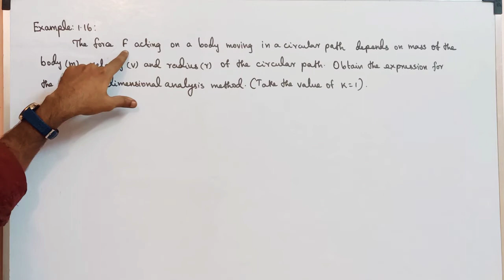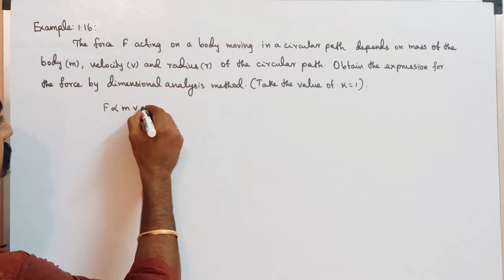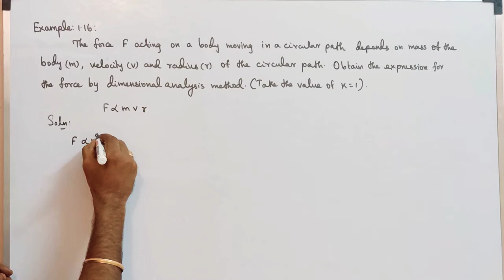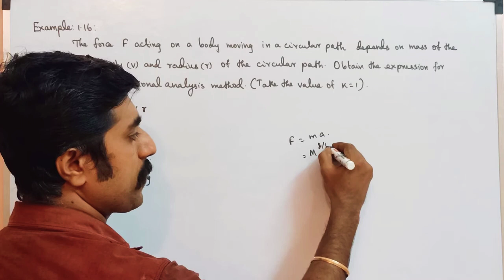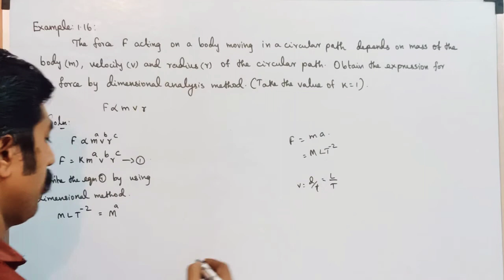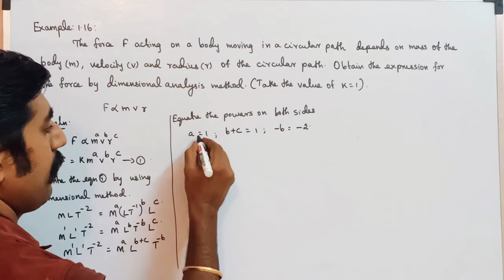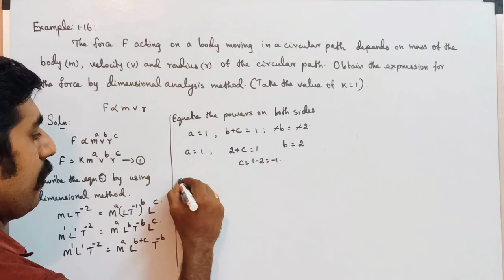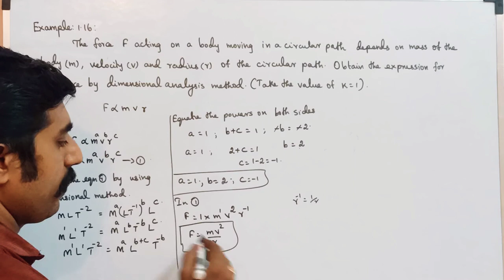Example: 1.16 ||nature of physical world & measurements||STD 11 physics||Tamil||sky Physics